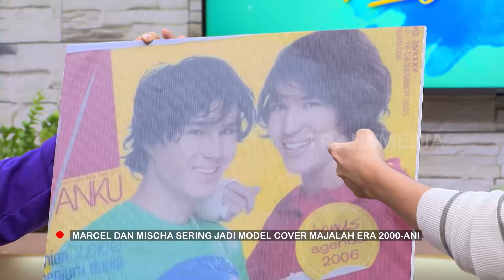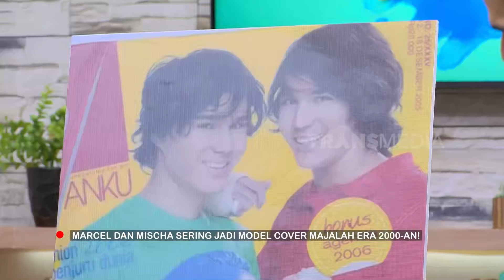Nadine Chandrawinata Lebih Dekat Ke Marcel Atau Mischa? | FYP BEST MOMENT (24/10/24)